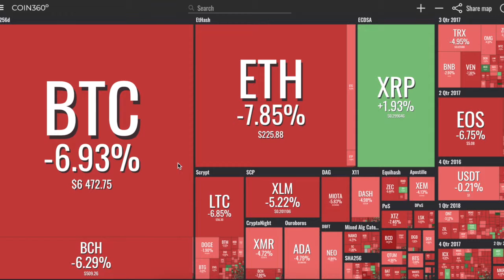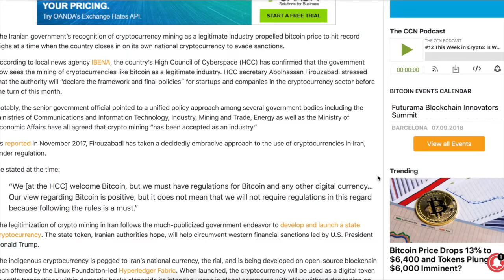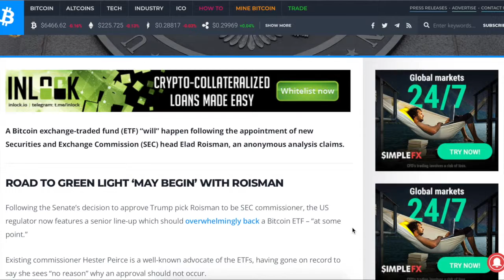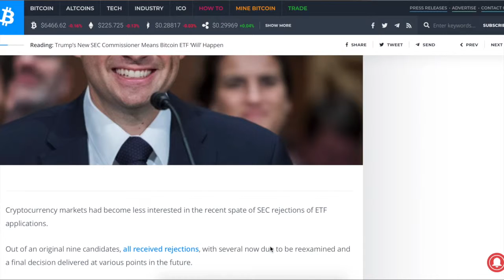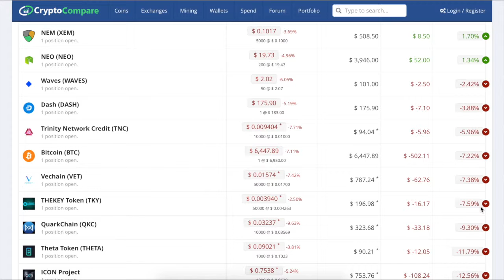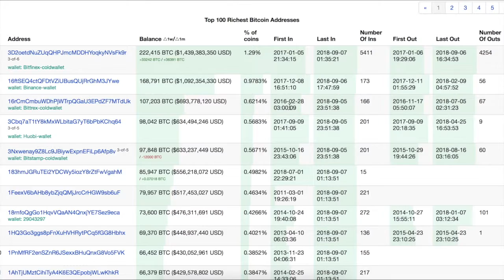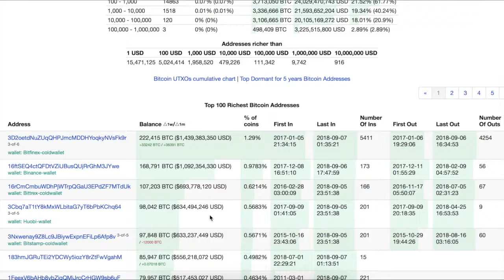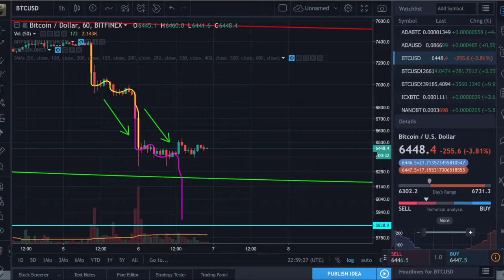ETF – шансы растут, а биткойн готовится к новому сильному движению. 7-е сентября 2018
Биткойн вернулся к уровню, около которого торговался в течение трех недель в августе.
Чем больше киты здесь закупятся, тем сильнее будет последующий рост. Может ли быть ли здесь последнее дно?
ETF на биткойн имеют куда больше шансов на то, чтобы быть одобрены, чем мы думали – новый глава SEC благоволит криптовалютам.